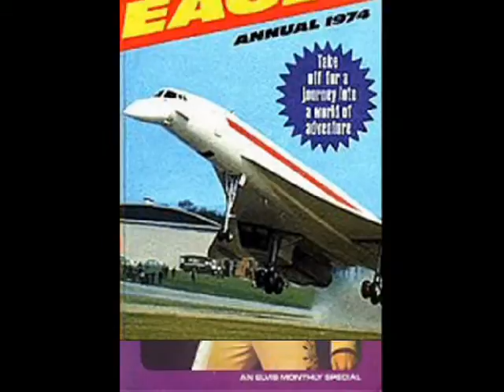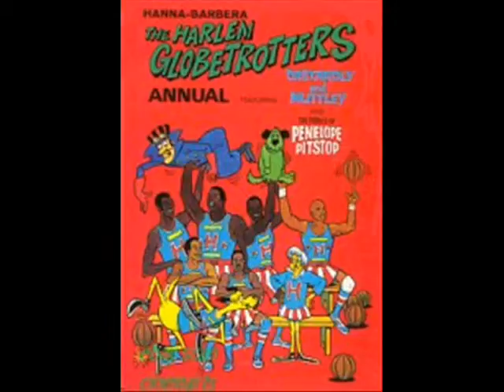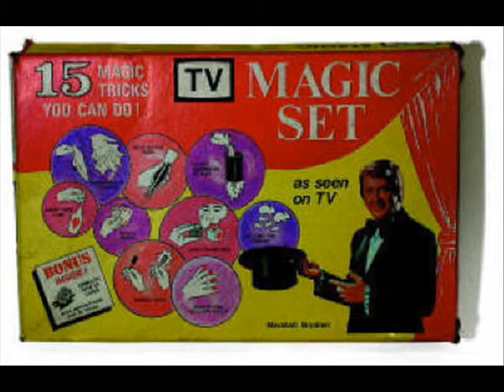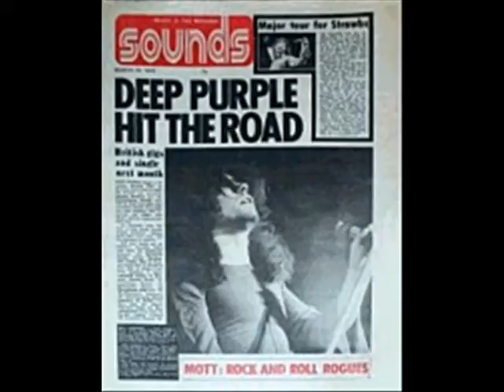Bee Gees - Had A Lot Of Love Last Night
Taken from the 1974 lp Mr Natural along with images from that year, How many can you remember.
If anyone has any problems with the music or images in my videos please let me know and i will remove them right away.